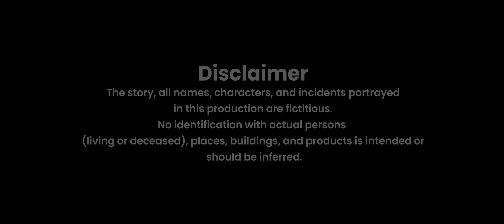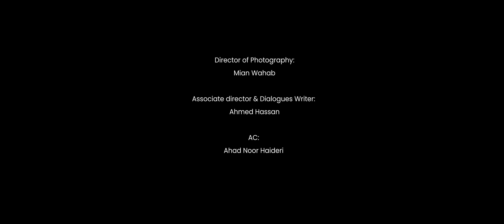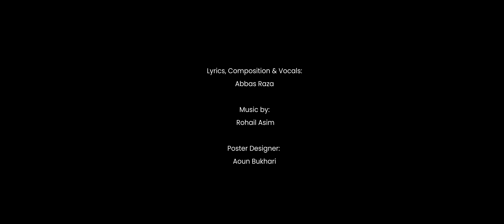ALVIDA | Official Short Film | Rahim Pardesi | Rida Qaisar | Ahmed Ikram | Neemopani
"Taqdeer agar humaray haath mai houti, toh hum imtehanaat kesay detay?"

NeemoPani presents, "ALVIDA" with Rahim Pardesi and Rida Qaiser, a project by TSFA Creative Solutions.

ALVIDA Now Streaming

Credits and special thanks:

Presented by:
Neemopani
Content Creation Studios: Neemopani

Mindanos

Brioche Pakistan

Cast:

• Rahim Pardesi
• Rida Qaiser
• Ali Mustafa
• Taimoor Aamir

Producers:

• Rahim Pardesi
• Ahmed Ikram
• Mian Wahab

Production:
TSFA Creative Solutions

Director & Writer:
Ahmed Ikram

Director of Photography: Mian Wahab

Associate director & Dialogues Writer:
Ahmed Hassan

AC:
Ahad Noor Haideri

Production head:
Adeel Malik

On Set Sound Engineer:
Rab Nawaz

Art Director:
Mariam Aamir

Production Designer:
Mariam Aamir

Assistant Art:
Razaq

Spot Boys:

• Sudeer
• Sohail

Runner:

• Janzaib

BTS Director:
Syed Subhan

BTS Team:

• Ali
• Mian Abdullah

Sfx artist:
A. Basit

Makeup:
Nagina

HR:
Taimoor Aamir

Social Media Coordinator:
Omama Naeem

Post-production:
TSFA Creative Solutions

Editing & Colourist:
Ahmed Ikram

Score & Sound Design:
Hit Decibel Records

Music Producer:
Rohail Asim  & Abbas Rasa

Lyrics, Composition & Vocals:
Abbas Raza

Poster Designer:
Aoun Bukhari

Special Thanks:
Ammar Lasani